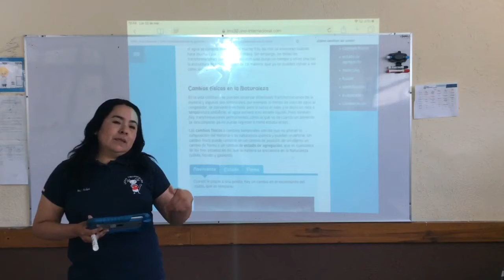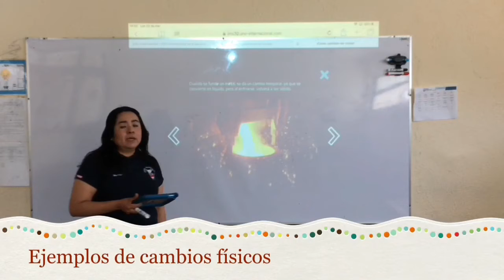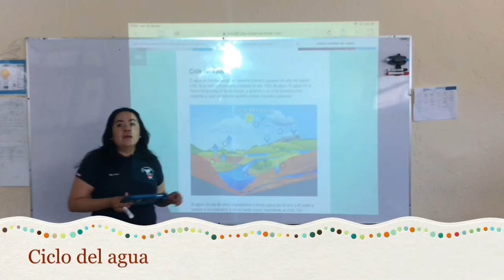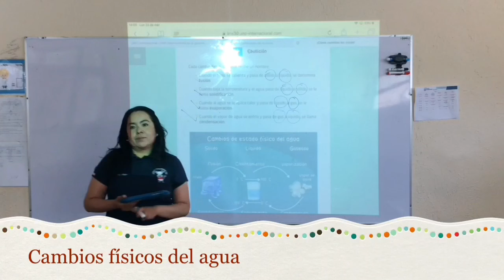6º Cambios en los materiales